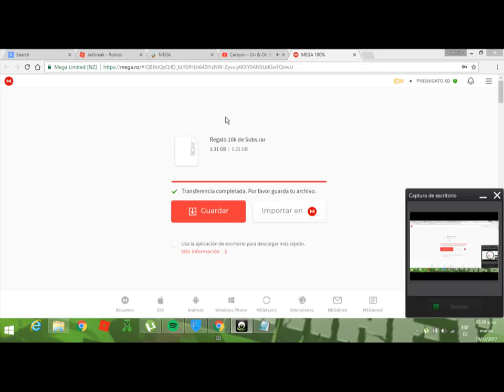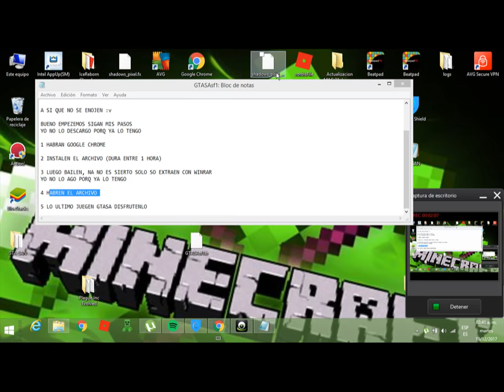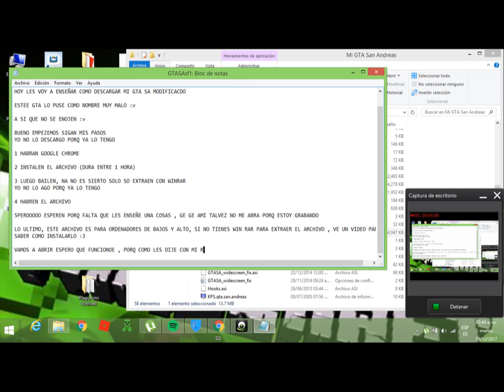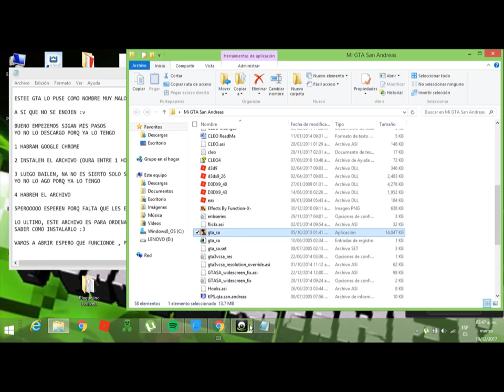DESCARGAR MI GTA SA MODIFICADO AL 100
HOLA :v Y ABREME :vvvvvV